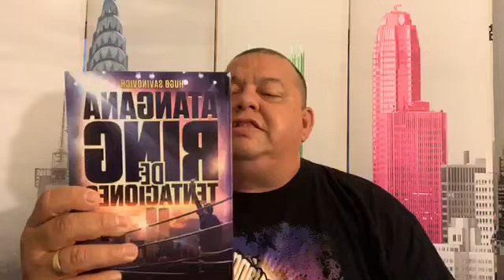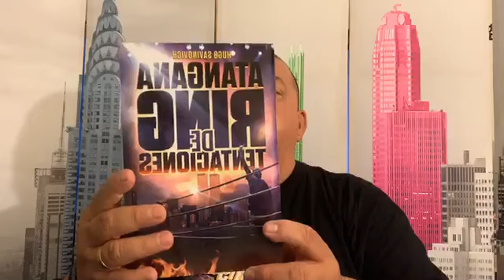EL FIN DE UNA ERA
📖Compra Atángana Ring de Tentaciones